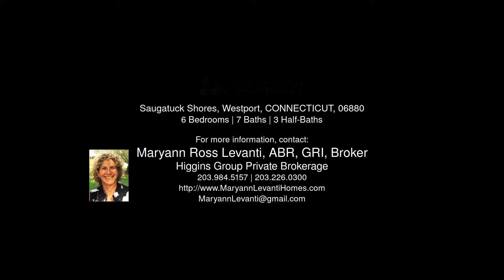Saugatuck Shores, Westport, CT 06880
The incomparable home in Westport Connecticut is now available for sale. Renovated extensively in the last few years, this property offers:
 Direct Long Island Sound access with 180 degree views
 Private Beach
 Pool & Spa
 Deep Water Dock
 Privacy from surrounding homes
 3.5 Car Garage
 Slate Roof & Copper Gutters
 Geothermal Heat, City Water, Sewer
 Approx 11,000 plus finished sf of living space
6 bedrooms; 7 full baths; 3 half baths
Commercial grade products such as Traulsen appliances, Tischler Windows, Kohler Generator
Custom features such as Venetian Plaster walls, Artesian Leather Gym Floor

If you&#39;ve been waiting for perfection; it&#39;s time.

Maryann Ross Levanti, ABR, GRI, Broker
Higgins Group Private Brokerage